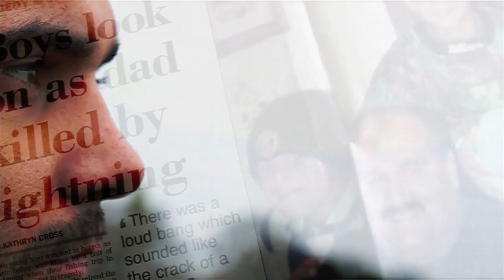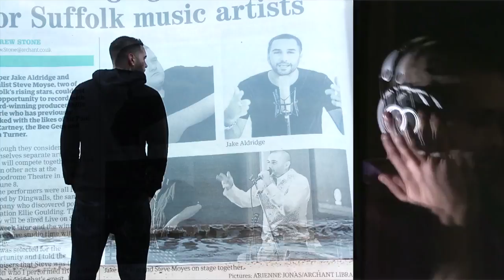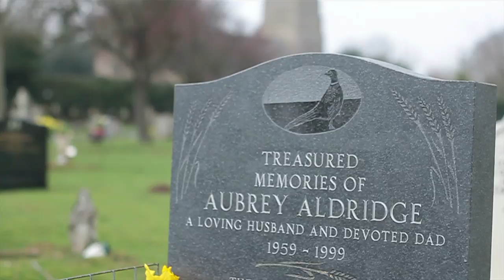Jake Aldridge - "The Underdog" feat. J.J Leone - Official Music Video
- Jake Aldridge - "The Underdog" - Like this video? Come see thousands more at the Net's largest, uncensored, completely d.i.y. music video site, DankTV.com! We've got News, Games, Contests and the stuff that we can't show on YouTube!

Artist city, country: Suffolk, England, UK

Artist Biography: 2017 NMG award winner Jake Aldridge has announced the release of a new single, ‘The Underdog’, which is now available via all digital channels.
The new song is set to feature on Jake’s upcoming album, which is titled ‘Inside Pocket’. For this eerie & thought provoking Hip Hop track, Aldridge teams up  with Music Producer Ninety II and the track also features J.J Leone, a talented vocalist who has opened up shows for the likes of Rag N Bone Man & Craig David.

“I’ve always been a supporter of the underdog. Even when I was a kid, I’d always cheer on the team or player who was less likely to win. I think the harder we have to work for something, the more we tend to appreciate it.”. Aldridge said.

The Urban Pop Artist was presented with the Audience Choice Award in September at the Corn Exchange, Cambridge, after receiving more votes than 109 other musicians from East Anglia.

To date, Aldridge’s music has been featured on UK and US Television and has also been heavily supported via BBC Introducing, even being aired by Tom Robinson on BBC Radio 6.

Aldridge is now teaming up with Andy Whitmore, A Music Producer who has 14 UK top ten hits under his belt having worked with the likes of Elton John, Lemar, and Soul II Soul.

Director Name: Louis Catlett
Producer Name: Ninety II

About the Video: The video is a reflection of the life and music career of Jake Aldridge.